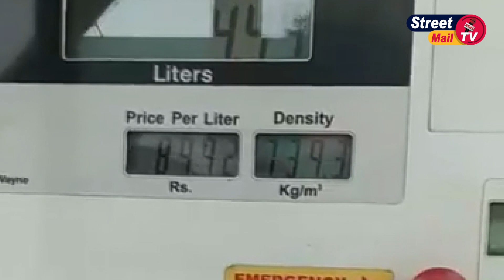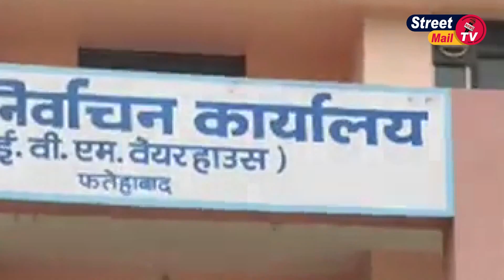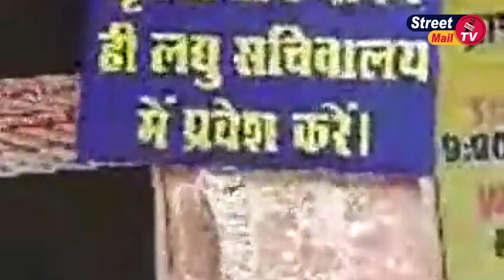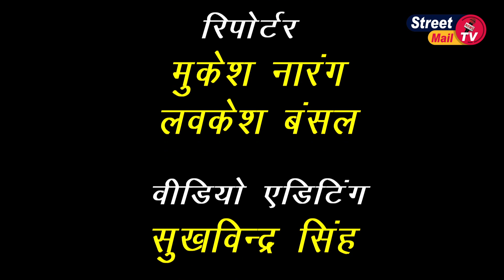7 मई 2021 की बड़ी खबर